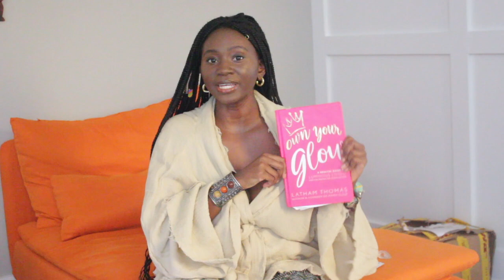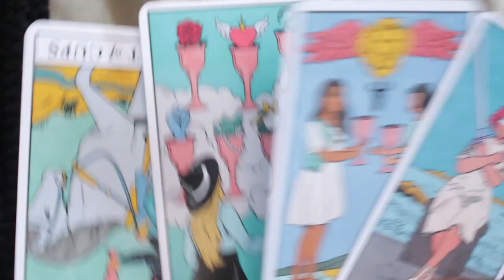OVERCOMING NARCISSISTIC ABUSE| meet my higher self | PICK A CARD READING